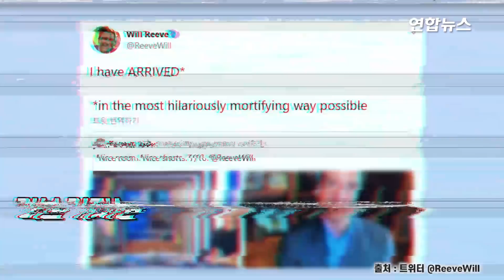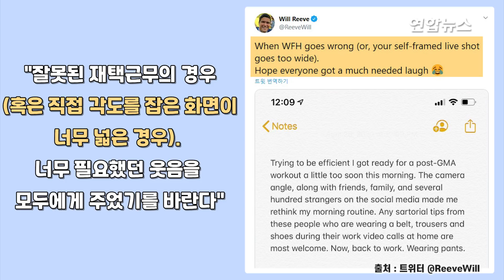재택근무의 폐해? 바지 안 입고 TV 나온 '슈퍼맨 아들' / 연합뉴스 (Yonhapnews)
(서울=연합뉴스) 신종 코로나바이러스 감염증(코로나19) 탓에 재택근무를 하던 미국 방송기자가 윗옷만 잘 챙겨입고 바지는 입지 않은 채 카메라 앞에 섰다가 난데없는 웃음을 줬습니다.
    영화 '슈퍼맨'의 주인공으로 유명한 크리스토퍼 리브의 아들인 ABC 방송 기자 윌 리브(27)는 28일(현지시간) 와이셔츠에 재킷을 차려입고 재킷 단추까지 채운 말끔한 모습으로 아침 뉴스 생방송에 등장했는데요.

편집 : 이혜림
출처 : 트위터, 유튜브 캡쳐